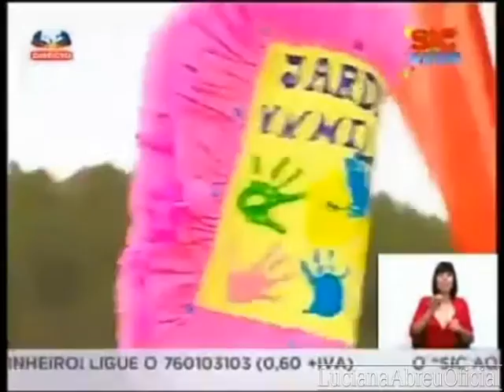Luciana Abreu - Hallelujah - Programa "SIC ao Vivo" em Vila Nova de Milfontes (2010)